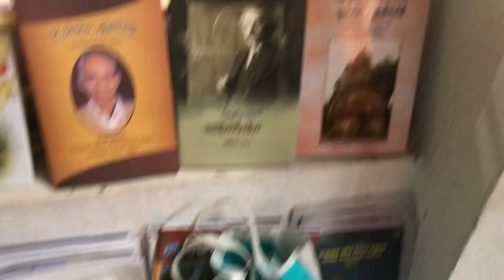Library & archives of Gobordanga Gobeshona Porishod at Gobordanga North 24 Pgns, WB India 🇮🇳